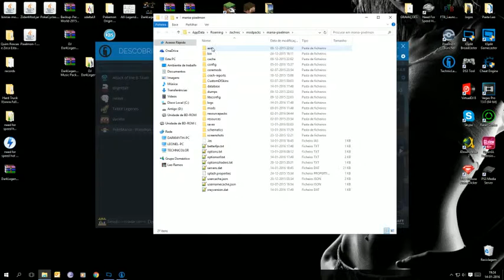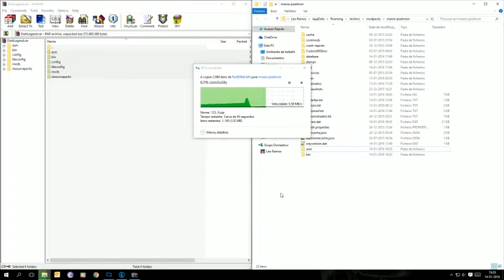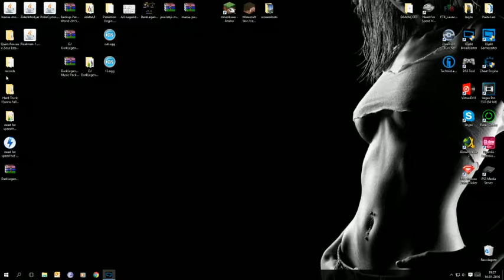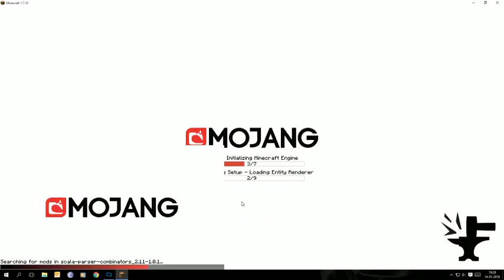How to Install my Pixelmon modpack for PokeMatrix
All you need is open any modpack you already have installed, then delette same folders as i have inside of winrar file, as i do in video.

Then just copy everything from winrar to same directory you deleted.